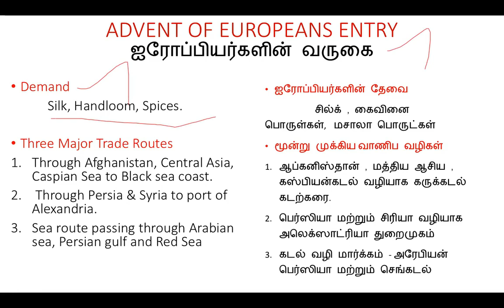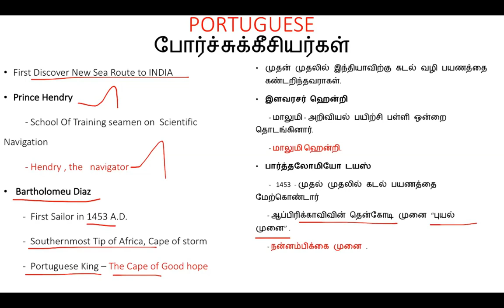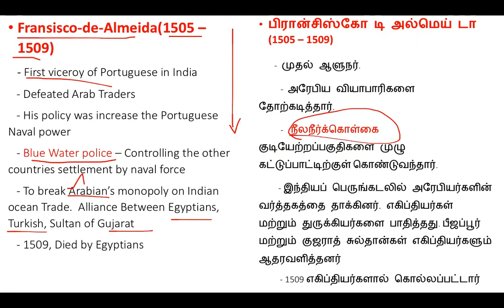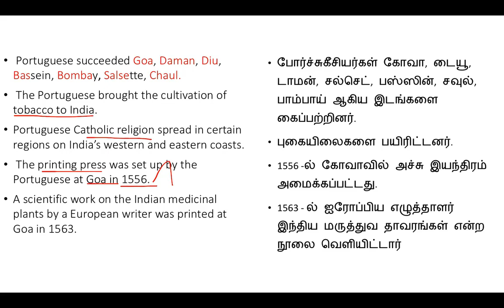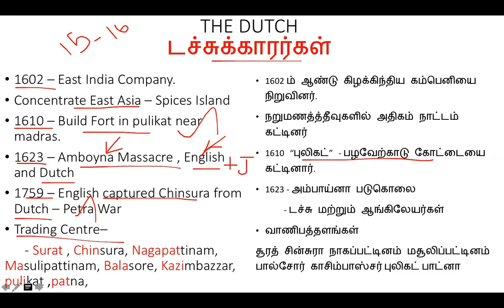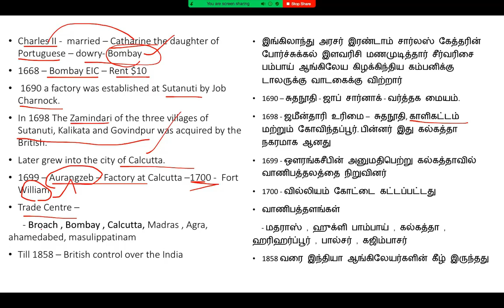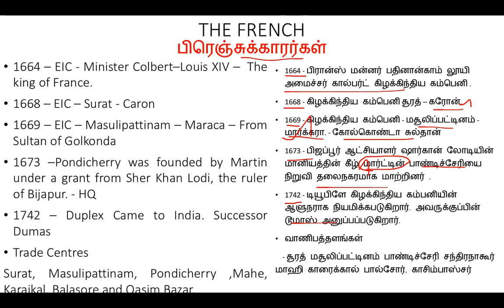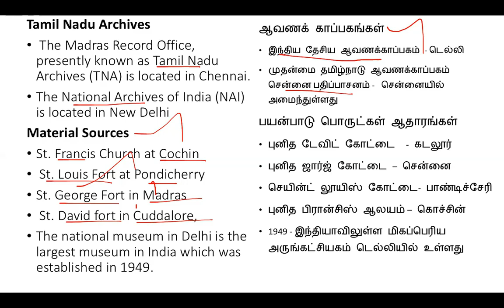Modern India - Part 1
How to prepare for TNPSC & TNUSRB exam

How to take daily mini mock test for tnpsc & tnusrb.